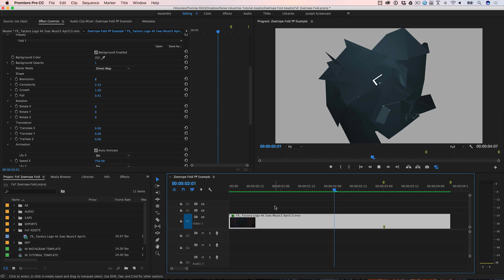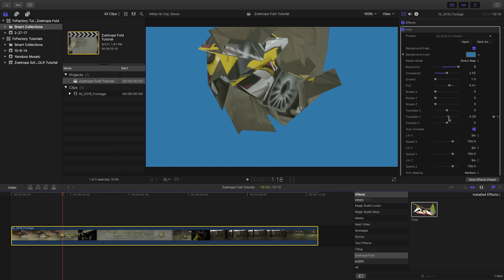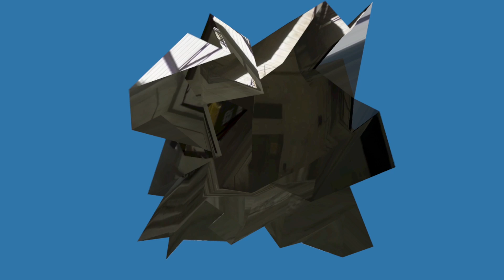Zoetrope Fold Tutorial for Final Cut Pro X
A perpetually folding generative design instrument, manifested as a video effect plugin.  With FOLD, you can explore and iterate simple or complex geometric forms in 3D space, using any video source in your timeline.

FOLD has uses for a multitude of fields, including architecture, graphic design, visual arts, live performance and motion design.  This is not your typical utilitarian time saving plugin. FOLD is quite simply, pure inspiration for your creative process!

Available now for Adobe Premiere & After Effects, as well as Apple Final Cut Pro and Motion. Zoetrope has partnered with the FxFactory platform to deliver full multi-application support.